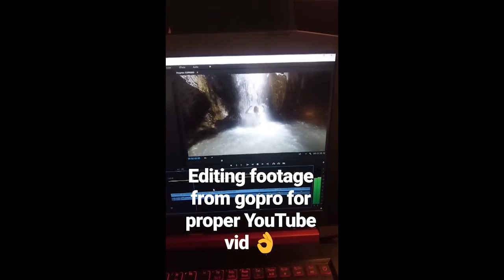Instagram Archives #13 - Gamescom to the Netherlands - Edo to Athens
Welcome to Edo to Athens. Follow the adventures of Kitty and Reuben as they leave Northern Ireland and head to Europe - Asia - Oceania and beyond!

In this archive, we see me and Reuben hitting up Cologne in Germany to visit Gamescom. We then spend a night in the Netherlands, before heading over to briefly visit home!